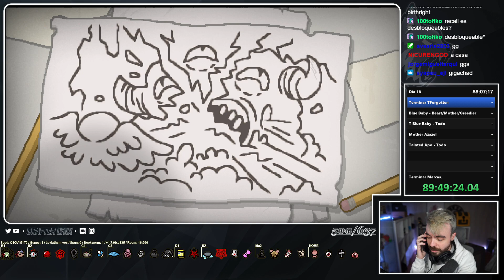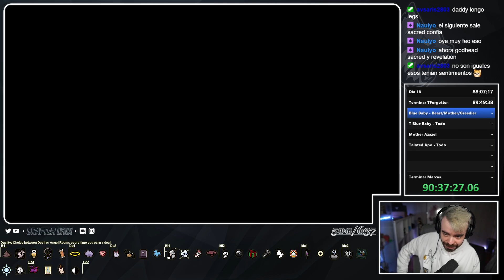[DeadGod% Speedrun] Dia 19 - Marcas pendientes de Blue Baby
En esta serie de videos voy a ser el primer hispanohablante en completar el Dead God %, un speedrun del 100% de Repentance, solo completado por 2 personas en todo el mundo actualmente. Esto incluye todas las marcas de personajes, items, challenges y logros.

Si queréis saber los pasos que voy a seguir, teneis una ruta elaborada por /Thereisnofuture | Traducción al Español